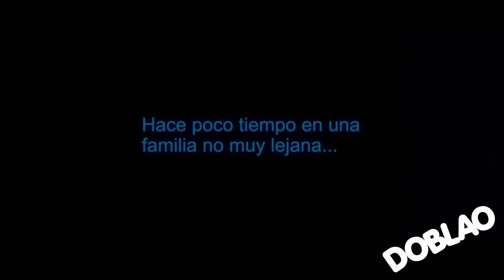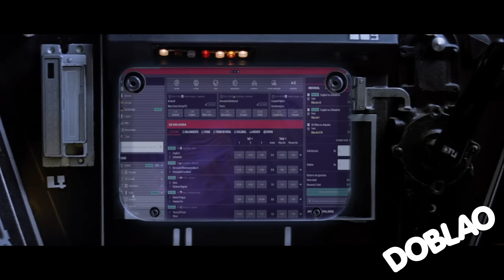JANO EL MACABEO